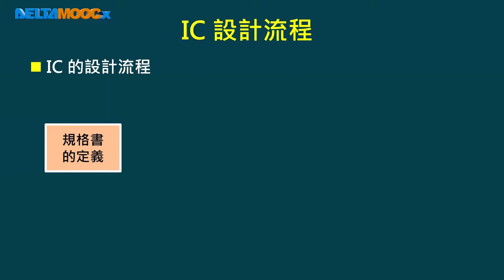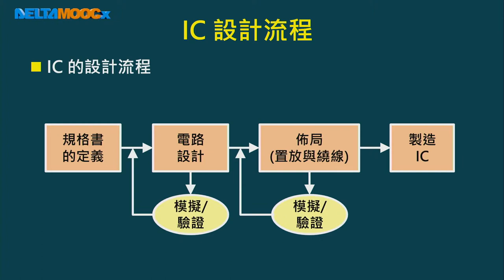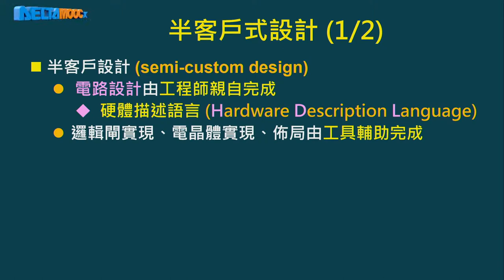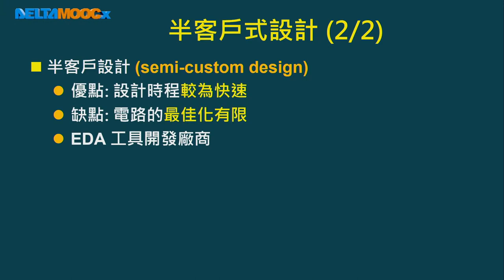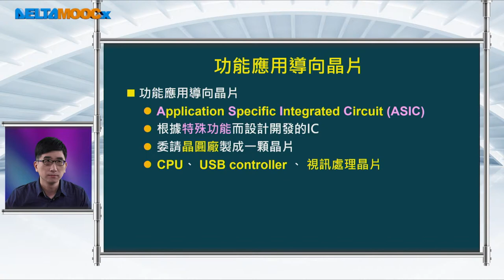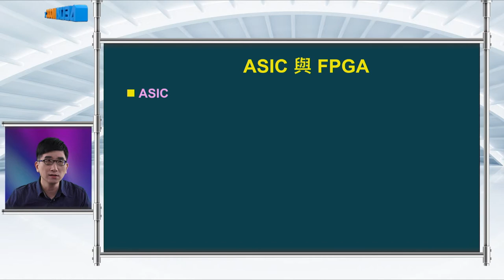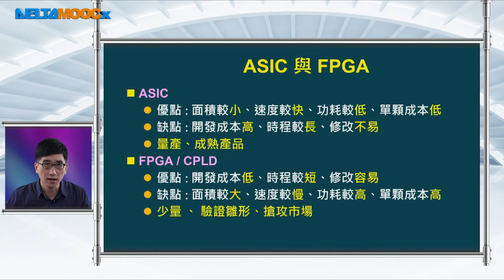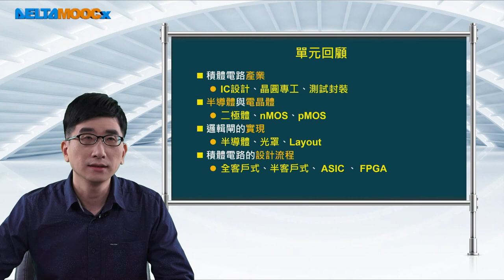FPGA系統設計實務_蕭宇宏_積體電路與FPGA_積體電路設計流程